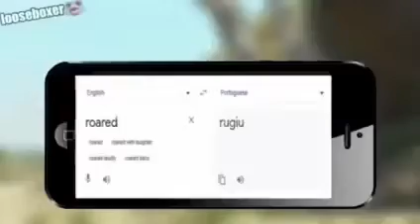Ni Hao Xi JingPing